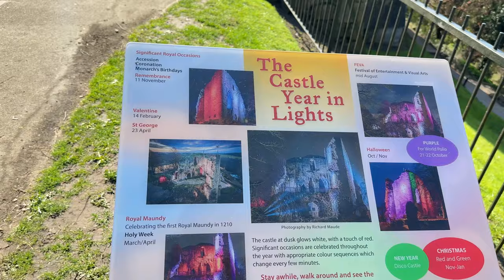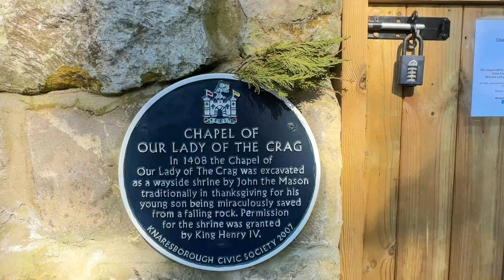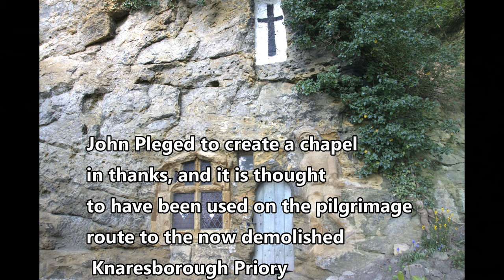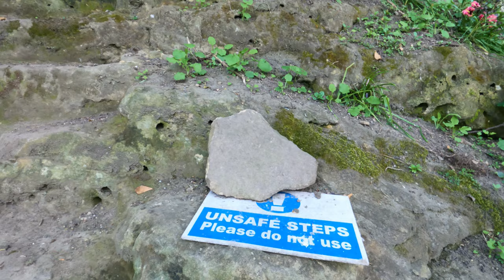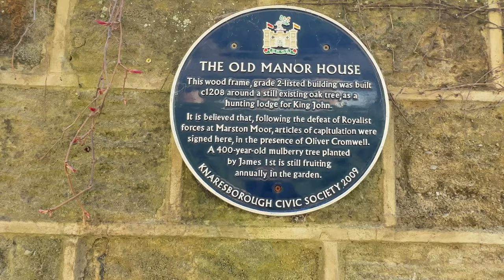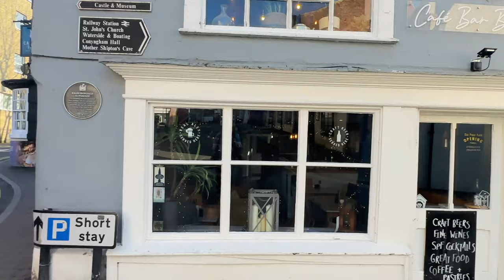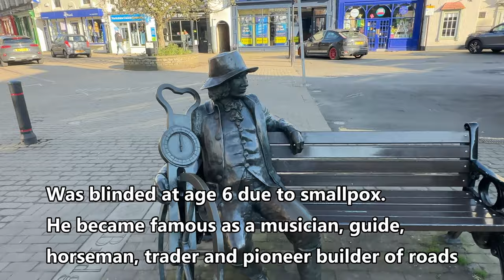Tour of Knaresborough in Yorkshire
Nestled in the heart of North Yorkshire, Knaresborough is a charming town that offers visitors a quintessential British experience. This picturesque town is situated on the banks of the River Nidd and boasts a rich history that dates back to Roman times. From its beautiful castle ruins to its enchanting streets and charming shops, Knaresborough is a must-see destination for anyone visiting Yorkshire.

The first thing you'll notice upon arriving in Knaresborough is its stunning natural beauty. The town is surrounded by rolling hills and lush countryside, making it the perfect destination for outdoor enthusiasts. The River Nidd runs through the heart of Knaresborough, and visitors can take a relaxing boat ride down the river to take in the scenery.

One of the town's most popular attractions is its castle ruins. Dating back to the 12th century, Knaresborough Castle offers visitors a glimpse into the town's rich history. Visitors can explore the castle's impressive keep, which towers over the town, and take in panoramic views of the surrounding countryside from the castle's battlements.

Another popular attraction in Knaresborough is Mother Shipton's Cave. This mystical cave is said to be the birthplace of the famous prophetess, Ursula Southeil, who was known as Mother Shipton. Visitors can take a tour of the cave and learn about Mother Shipton's prophecies, which are said to have predicted events such as the Great Fire of London and the defeat of the Spanish Armada.

Knaresborough is also home to several charming shops and restaurants, making it the perfect destination for a day trip or weekend getaway. Visitors can wander through the town's winding streets, browsing unique shops and enjoying delicious local cuisine. Be sure to try a traditional Yorkshire pudding or sample some of the town's famous gingerbread.

For those who enjoy outdoor activities, Knaresborough offers plenty of opportunities for hiking, cycling, and fishing. The town is surrounded by miles of beautiful countryside, and visitors can explore the area's many nature trails and parks.

In conclusion, Knaresborough is a hidden gem in Yorkshire that offers visitors a unique blend of history, natural beauty, and charming local culture. Whether you're looking for a relaxing day trip or a longer getaway, Knaresborough is the perfect destination for anyone who wants to experience the best of Yorkshire.